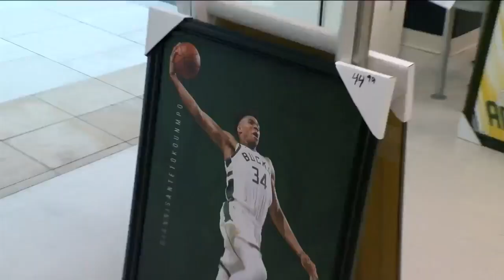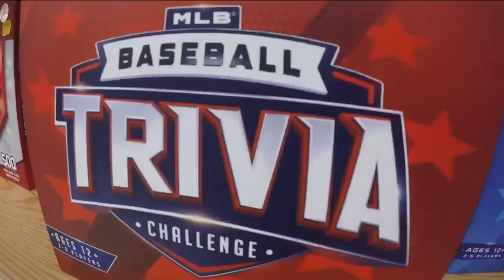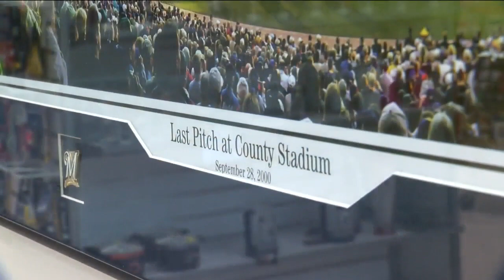Hidden Gems: Sports Images & More has just the perfect gift for sports lovers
Truth be told, I’m not really into sports, but I do know that our teams are beloved, so I went to check out Sports Images &amp; More.